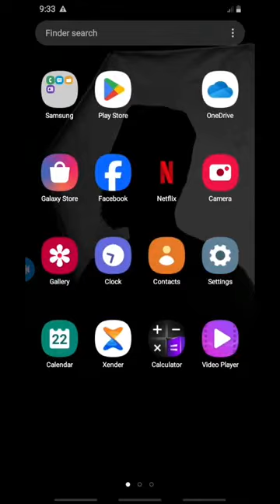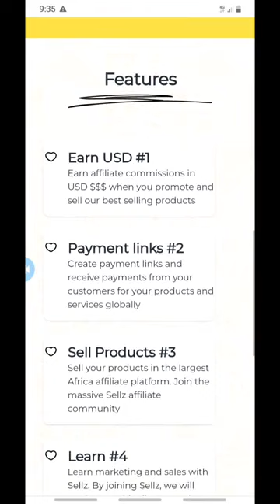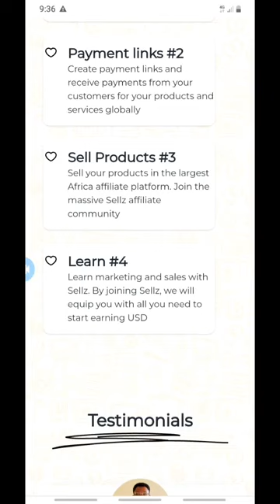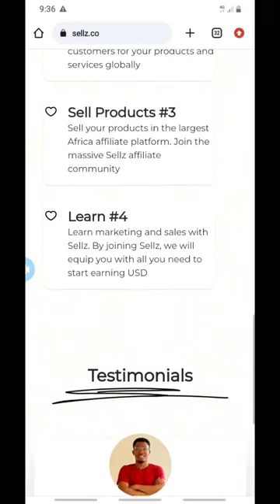REVEALED: HOW TO SELL YOUR EBOOKS ON SELLZ.CO (PART 1)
This is an introductory video where I revealed a new platform where you can host and sell your digital products.

In this video I shared a step-by-step process of how to start an online business.

Join my WhatsApp Community ($1)

On Twitter 👉 @AwajiimamOA